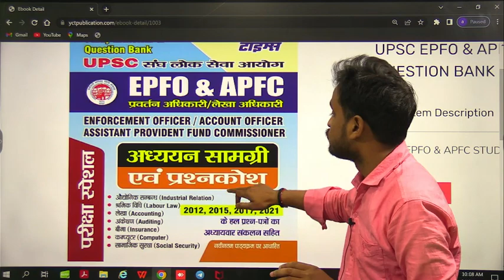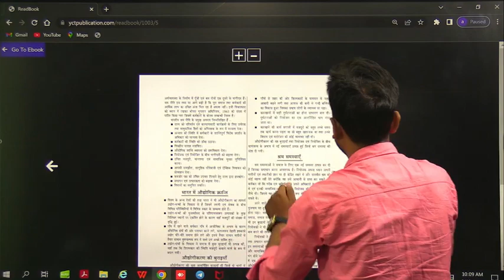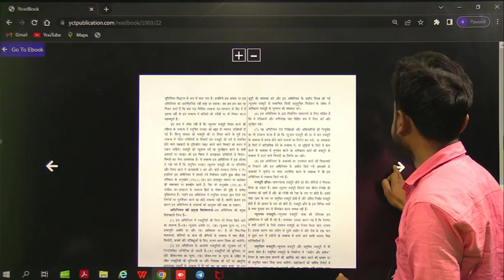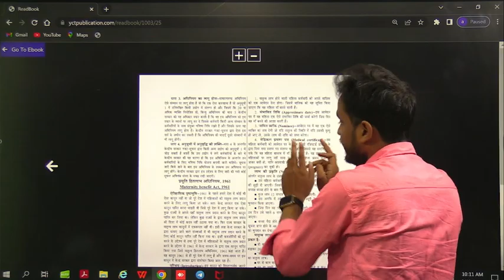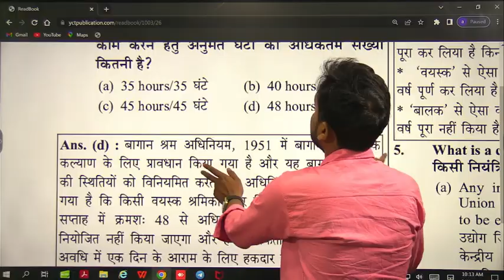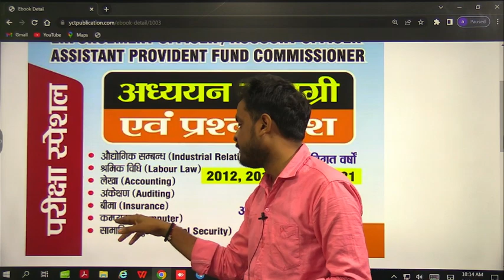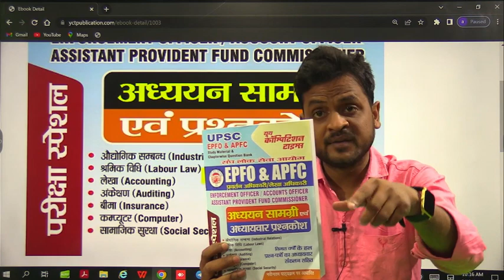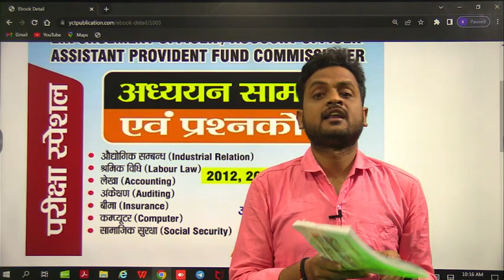EPFO & APFC STUDY MATERIAL & QUESTION BANK HINDI MEDIUM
Video Title:  EPFO &APFC STUDY MATERIAL & QUESTION BANK HINDI MEDIUM

Instamojo-

SSC BOOKS-
RRB BOOKS-

CIVIL ENGINEERING
ELECTRICAL ENGINEERING-
MECHANICAL ENGINEERING-
ELECTRONICS-
AGRICULTURE BOOKS-

TECAHING BOOKS-
UPTET-